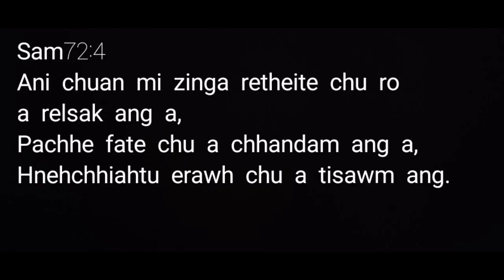Vamaitai,kuuk(Brown hawk owl),Muarla(Mountain Hawk Eagle),Hrangkir,Kawrthindeng leh adang te,p1000.